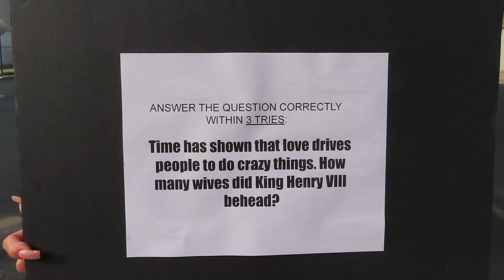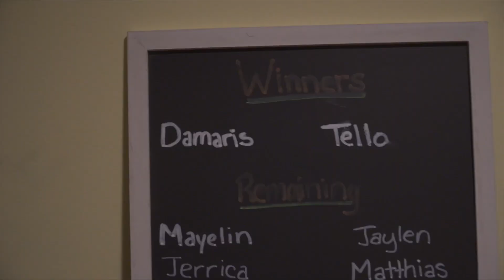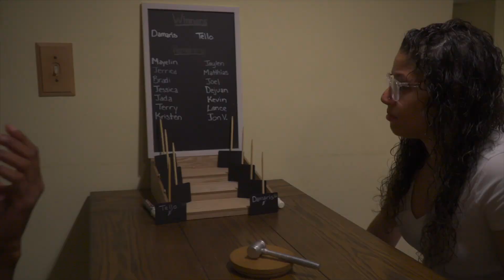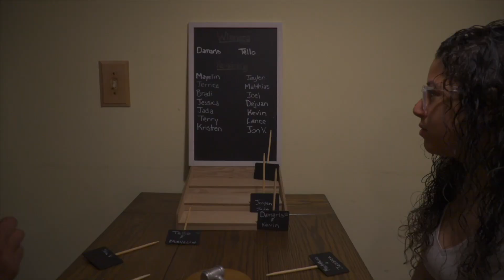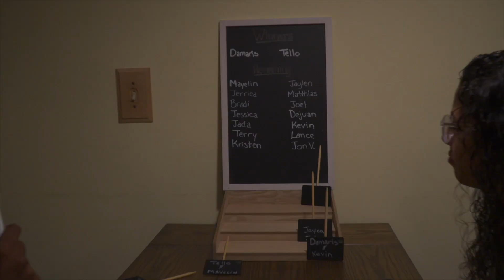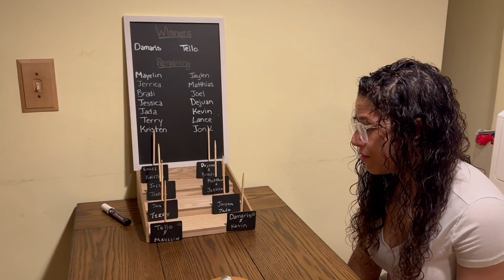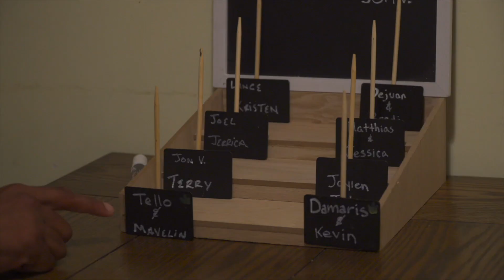The Caucus Challenge: Love and War Ep. 4 Let’s Make A Deal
As day one comes to a close, Hosts Dre and Janiece drop a twist that leaves the remaining players scrambling as they don’t know what to expect with Dre.Media.. the war continues while chaos ensues, alliances crack, and a deal that could shift the entire game is made…